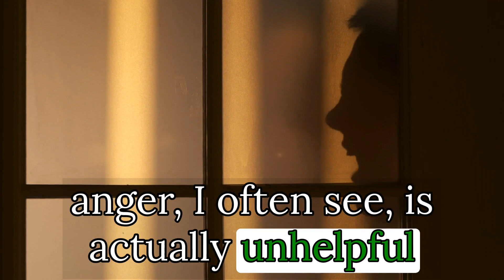CPTSD: Are there UNFAIR expectations when we are angry?